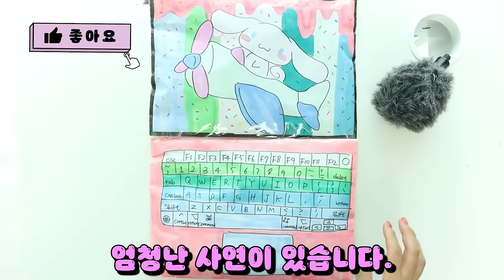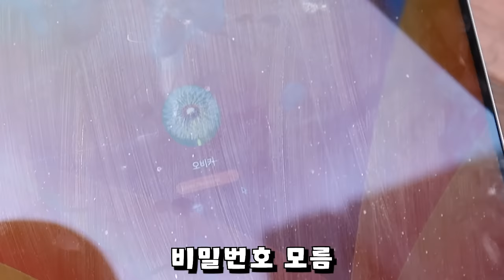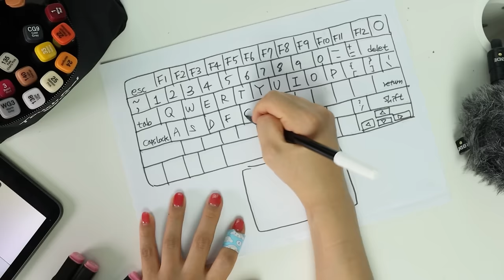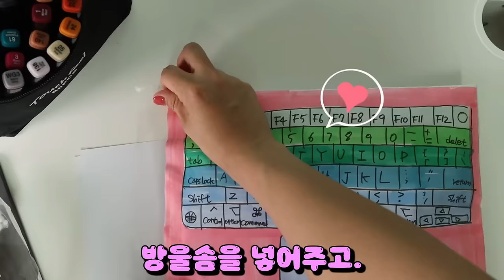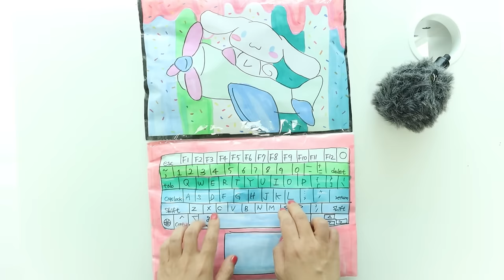시나모롤 노트북 만들기: 도둑질 하다가 딱걸렸다? [오마이비키]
시나모롤 노트북 도둑질 하다가 딱 걸린 박세인
양갈래는 과연 비밀을 지킬 수 있을까요?